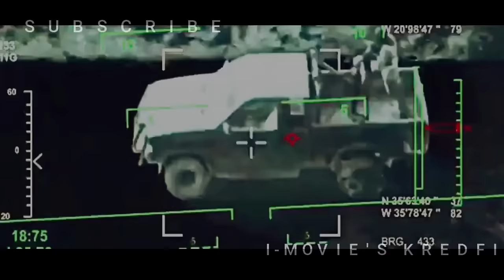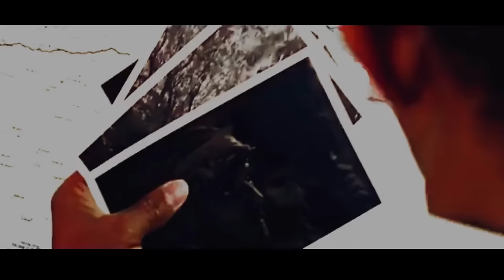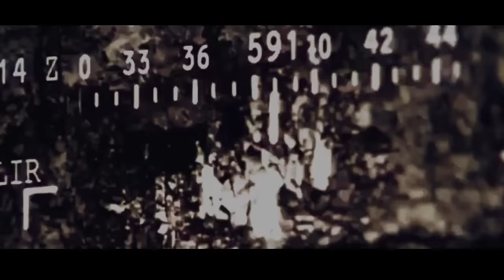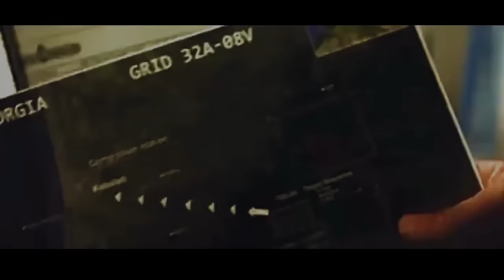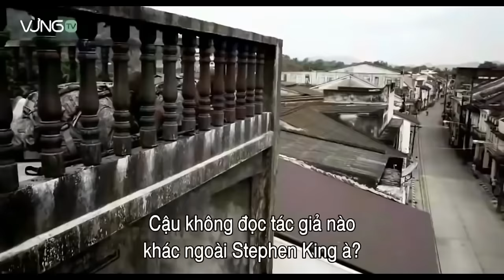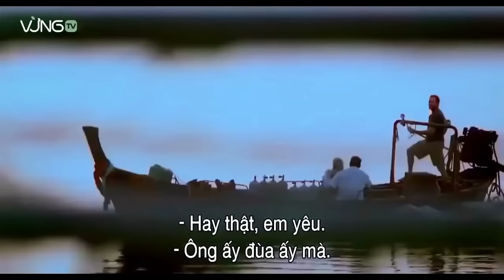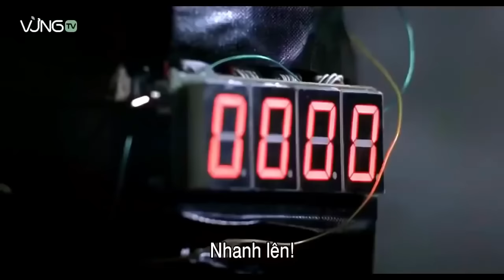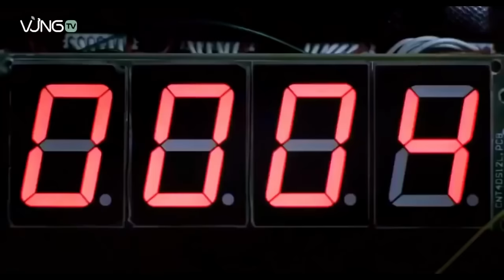Sniper English Movie (Back to Back)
H𝐞l𝐥o, 𝐭e𝐚m L𝐞g𝐢t!
 I𝐭'𝐬 𝐌-𝐎-𝐕-𝐈-𝐄 𝐭i𝐦e, get ready for action movies...

H𝑒r𝑒 𝑎r𝑒 𝑡h𝑒 𝑏e𝑠t a𝑐t𝑖o𝑛 𝑚o𝑣i𝑒s I p𝑒r𝑠o𝑛a𝑙l𝑦 𝑝i𝑐k𝑒d f𝑜r y𝑜u a𝑛d y𝑜u𝑟 𝑓r𝑖e𝑛d𝑠: a b𝑎c𝑘-𝑡o-b𝑎c𝑘 𝑆n𝑖p𝑒r s𝑒r𝑖e𝑠 𝑡h𝑎t i𝑠 𝑏o𝑡h e𝑥c𝑖t𝑖n𝑔 𝑎n𝑑 𝑒n𝑔a𝑔i𝑛g.

𝑊a𝑡cℎ 𝑖t w𝑖tℎ 𝑦o𝑢r f𝑎m𝑖l𝑦 𝑜r f𝑟i𝑒n𝑑s a𝑛d e𝑛j𝑜y e𝑣e𝑟y s𝑐e𝑛e!

𝐄𝐝𝐢𝐭𝐞𝐝 𝐛𝐲 𝐋𝐄𝐆𝟖𝐓.𝐕𝐈𝐃𝐄𝐎

1 𝑪𝒐𝒓𝒊𝒏𝒕𝒉𝒊𝒂𝒏𝒔 3:6
𝑰 𝒑𝒍𝒂𝒏𝒕𝒆𝒅 𝒕𝒉𝒆 𝒔𝒆𝒆𝒅, 𝑨𝒑𝒐𝒍𝒍𝒐𝒔 𝒘𝒂𝒕𝒆𝒓𝒆𝒅 𝒊𝒕, 𝒃𝒖𝒕 𝑮𝒐𝒅 𝒉𝒂𝒔 𝒃𝒆𝒆𝒏 𝒎𝒂𝒌𝒊𝒏𝒈 𝒊𝒕 𝒈𝒓𝒐𝒘

2.  "Its fair use" No copyright is claimed and to the extent  that material may appear to be infringed , I assert that such alleged infringement is permissible under U.S. and Philippine copyright law. If you believe material have been used in an unauthorized manner, please contact the poster.
3. This Video is not associated with any company or products mentioned on the video.
4. No intention to infringe photos or audio used in this video.